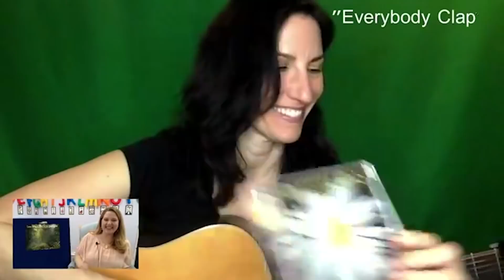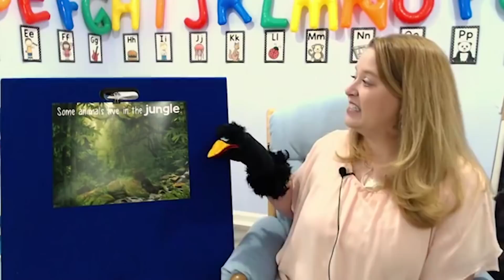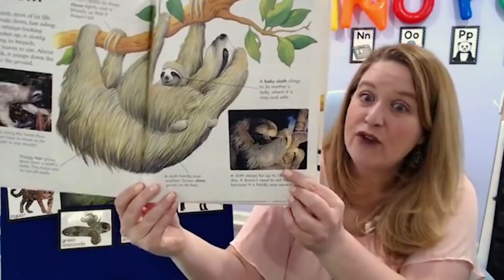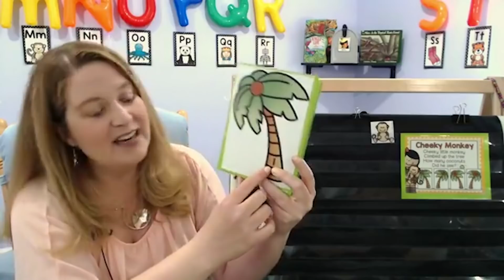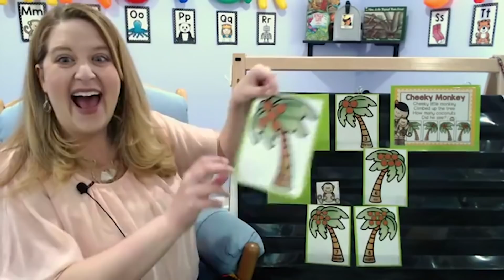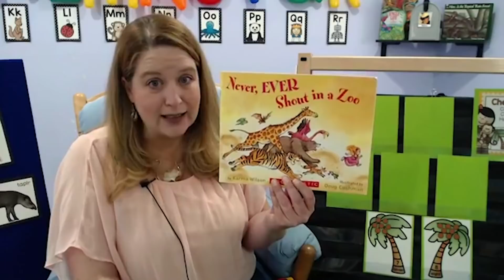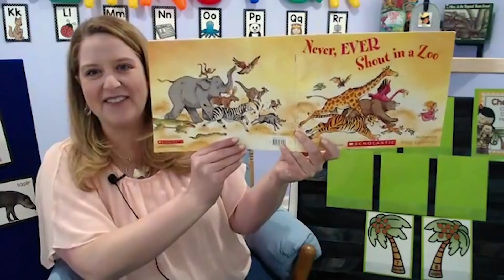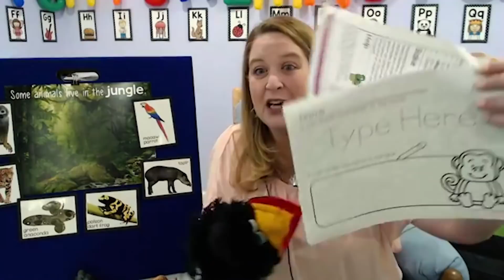All About Monkeys & Alligators – Jungle Animals Circle Time for Preschoolers!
Today, we’re going to learn about monkeys, alligators, and all the amazing animals that live in the jungle! Welcome to Virtual Preschool Animal Week! Betsy and Miss Jamie are excited to explore these fascinating creatures and their jungle homes. This fun and interactive lesson will include puppet shows, songs, and hands-on activities all about jungle animals.

In this lesson, preschoolers will:
- Learn about monkeys and alligators and their habitat in the jungle
- Discover the sounds and movements of jungle animals
- Enjoy fun hide & seek games with monkey and alligator puppets
- Read the fun story “Never, EVER Shout in a Zoo” and talk about jungle animals and their behavior

Find more ideas here:
🎶 “Everybody Clap” song by Nancy Kopman:

📚 “Never, EVER Shout in a Zoo” by Karma Wilson:

Connect with other parents and educators in the supportive Online Circle Time Facebook group! Share ideas, ask questions, and get exclusive tips and resources for making the most of the Online Circle Time program.

Don’t miss out on the latest Online Circle Time videos!